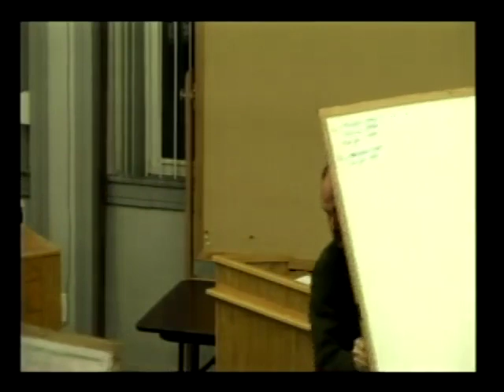SB May 11, 2010